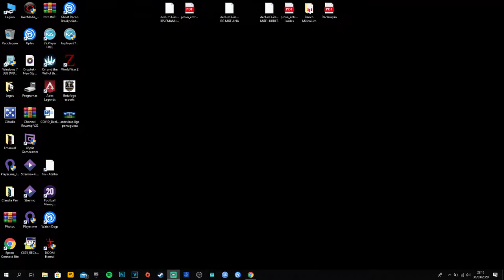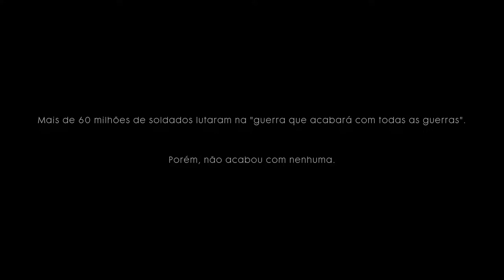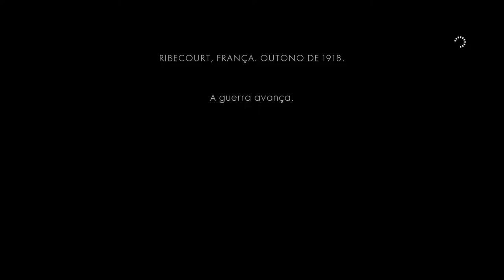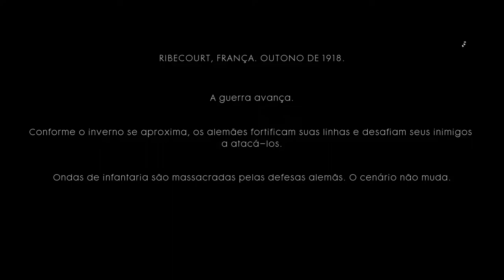Battlefield 1 Campanha 1